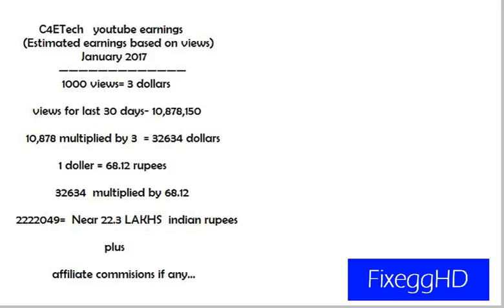C4ETech youtube earnings Jan 2017(my personal estimation)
C4ETech  youtube earnings
friends,its my personal estimation based on his views
{just my opinion}